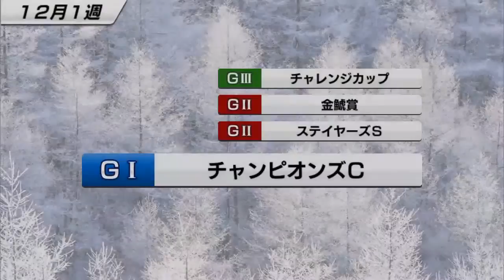【スタポケ #7-6】マイルCSからAJCC スイープトウショウ産駒【スターホースポケット無課金：競馬ゲーム】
安田記念、天皇賞秋に続き、G1は3戦目。着順上げていきたい！
マイルCSにはシンコウラブリイ、ニシノフラワーの強敵登場！